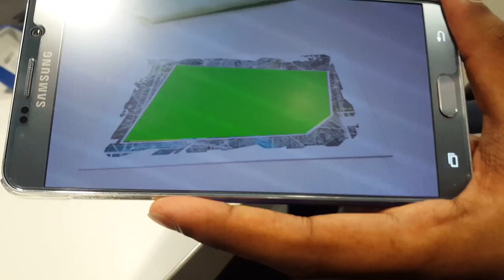MediaHub AR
Humanist Computing Module.